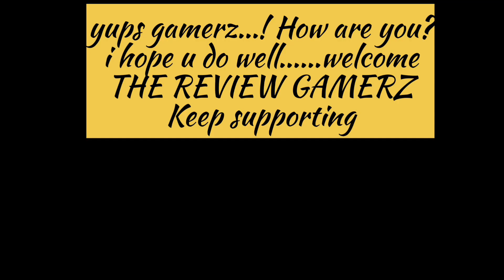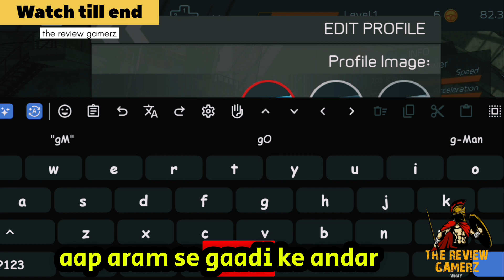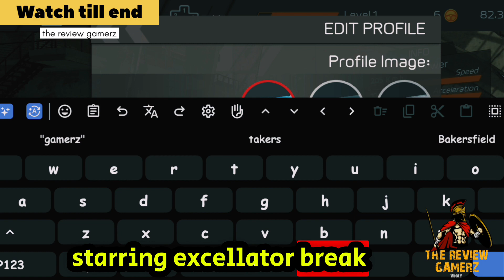UNLEASHING INSANE SPEED : DOMINATE RACES IN ASPHALT 9 LEGENDS | NITRO BOOST ASPHALT 9 RACING GAME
Our channel is about gaming video. We cover a lot of cool stuff like playing game. and enjoy gameplay with story 😉.

keywords -